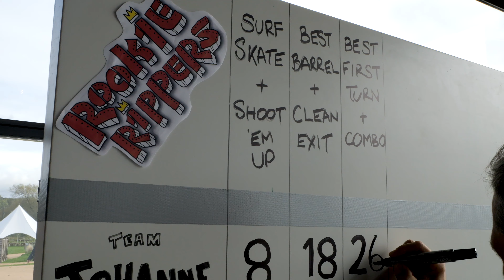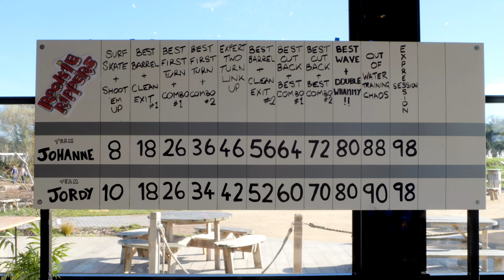Rookie Rippers 2023 I Johanne Defay & Jordy Smith invite the next groms to join Team O'Neill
16 of the best Groms across Europe joined O'Neill Rookie Rippers last October at The Wave in Bristol, UK. A unique opportunity to be coached by some of the best athletes in the world.

In this edition, Johanne Defay and Jordy Smith each drafted a team of Groms to go head to head in challenges crafted by world-class surf coaches, Philippe Malvaux and Ben Skinner.

Out of the water, Groms received training, video analysis of their sessions, mindset advice and lots of Q&A time with the Pros. The jam-packed weekend allowed the team to build stronger relationships with our distributors, the local core surf community and the future of surfing.

Team Johanne took the cake for most points won and two lucky Groms were crowned MVP.

Cheers to everyone who helped make this event a success! Keep your eyes open for upcoming opportunities.

Filmed by Sam Light and James Symmonds. Edited by Sam Light